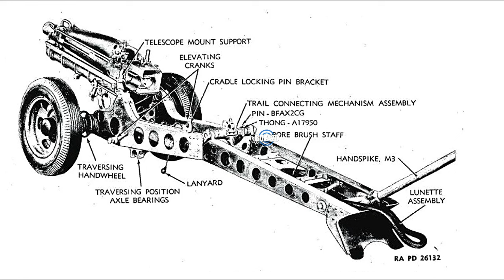🅾️El M116 HOWITZER | el obús de pack aerotransportado de los Estados Unidos🅾️ - BOLAZOmilitar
⚠️ No soy youtuber mi influencer, ni nada de esos estereotipos, que algún momento a alguién, se le ocurrió llamar a gente que tiene un canal o rr.ss.
No entiendo de defensa, solo me dedico a compartir, y de ahí en más, cada uno sabrá saber que soy un aficionado, entonces decide albedrío, seguirme o no.